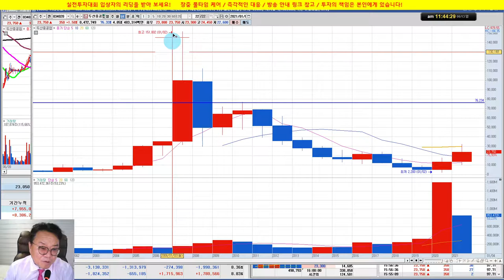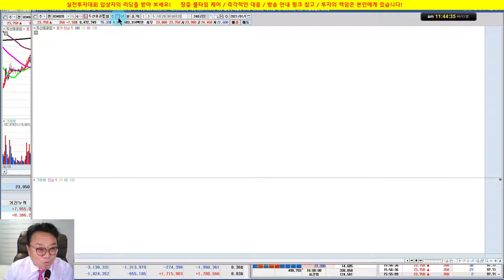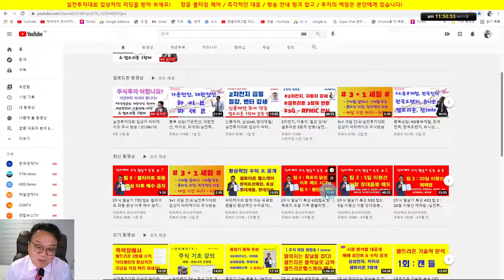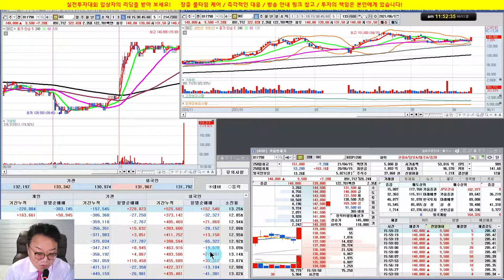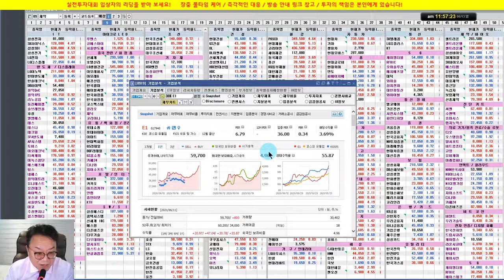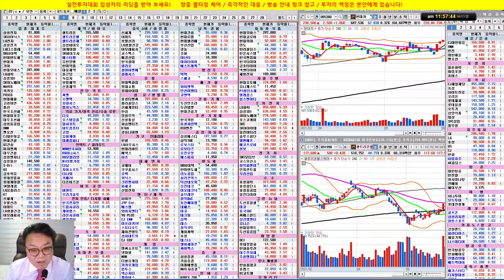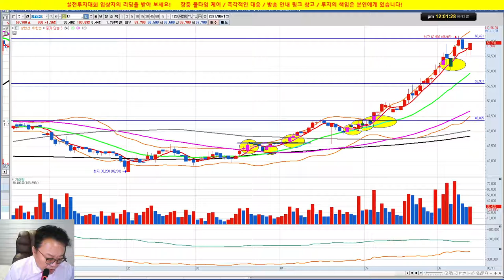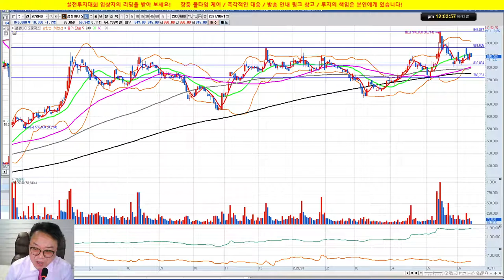종목상담/두산중공업,수성이노베이션, SKC,삼성바이오로직스, E1실전투자대회 입상자 닥터케이의 주식방송/21/06/13